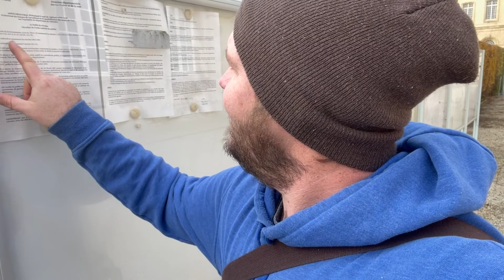His & Hers Abbeys City of Caen - Seas the Day Sailing (Ep8)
Join us this week as we explore the latest part of France on our little adventure spending winter In France and Sailing when we can.

For weekly behind-the-scenes, early videos, and bonus content.